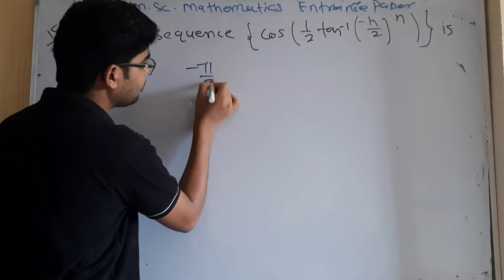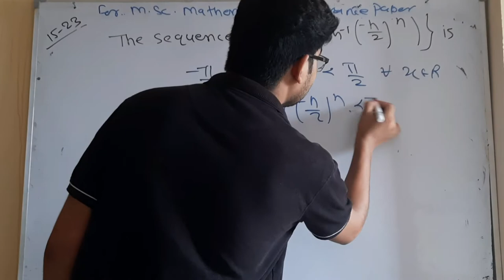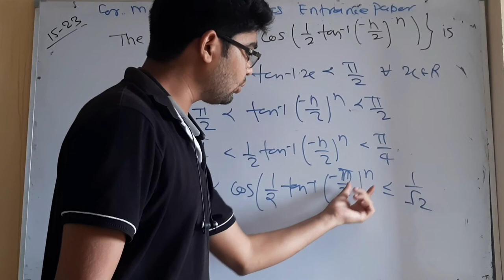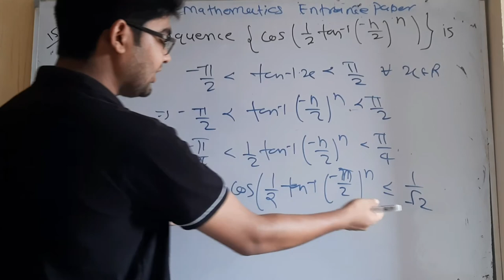IIT JAM 2015 mathematics entrance paper question no 23 by hitesh meena